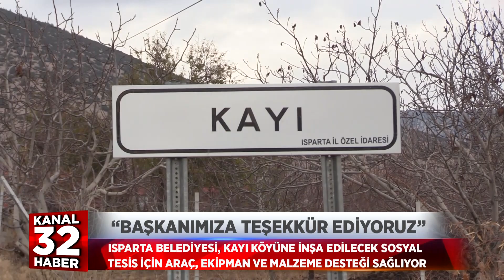BAŞKANIMIZA TEŞEKKÜR EDİYORUZ